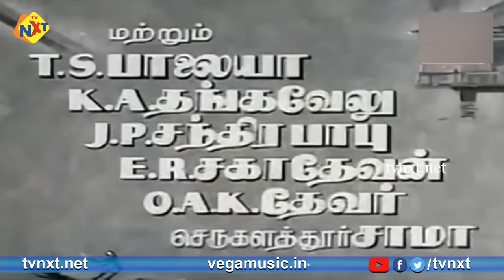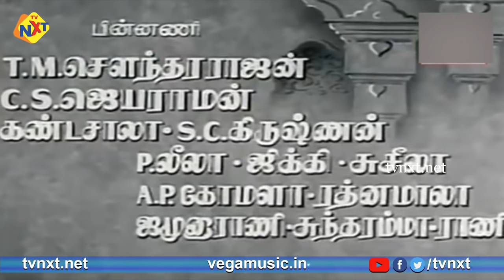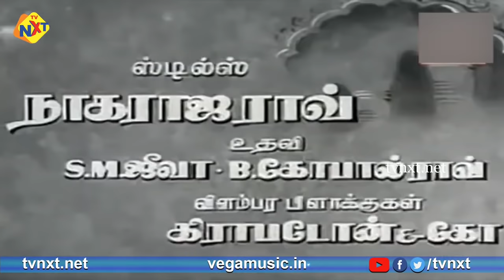Kathavarayan - காத்தவராயன் Tamil Full Movie || Sivaji Ganesan, Savithri || Tamil Movies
Watch & Enjoy Kathavarayan - காத்தவராயன் Tamil Full Movie || Sivaji Ganesan, Savithri || Tamil Movies

Directed by : T.R.Ramanna
Produced by : T.R.Ramanna
Music composed by : G. Ramanathan.
Starring : Sivaji Ganesan, Savithri, P.Kannamba, E.V.Saroja, Among others.